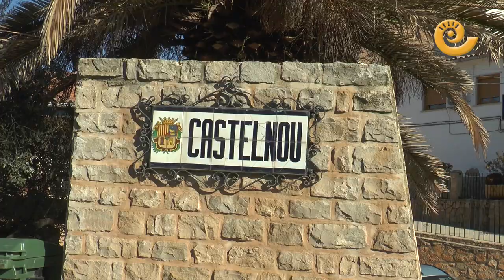San Valero en Castelnou 2018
29 de enero, día grande en Castelnou con la celebración de su Patrón San Valero. Procesión con el Santo, misa baturra, reparto de pan bendito y vermut ofrecido por los priores son los actos que han celebrado por la mañana. La devoción por San Valero está presente en todos los vecinos que viven esta fiesta con emoción.